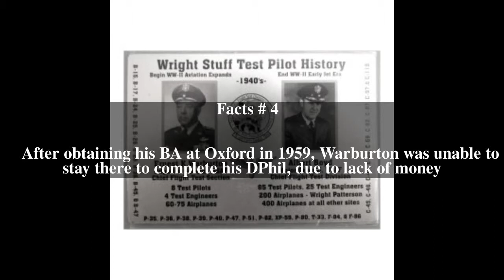Ernest Warburton Top # 8 Facts